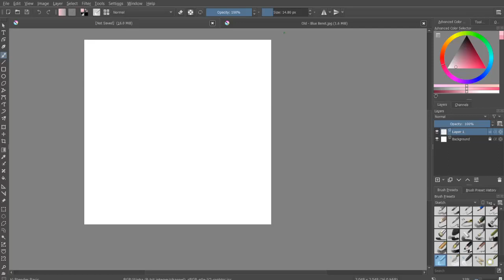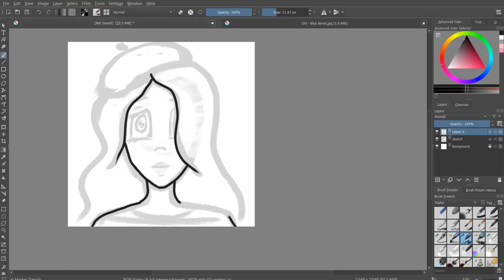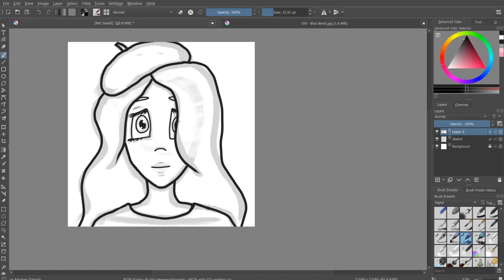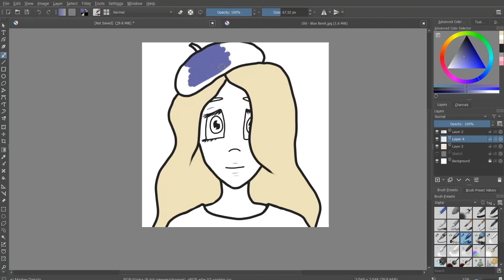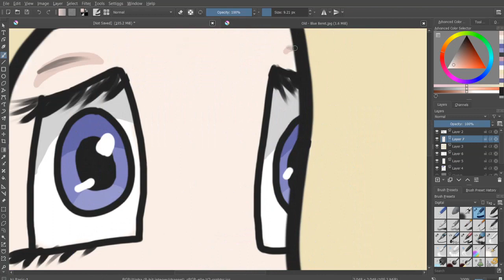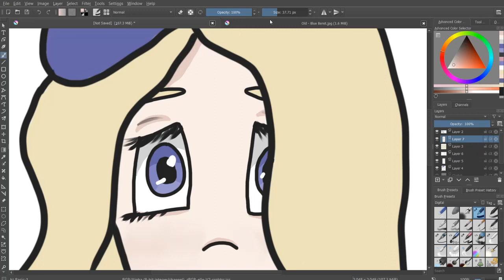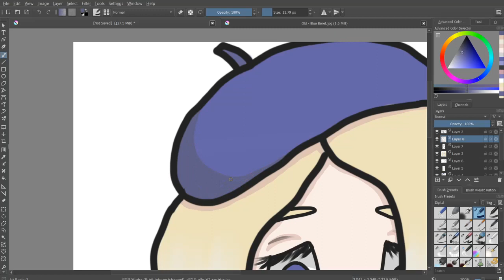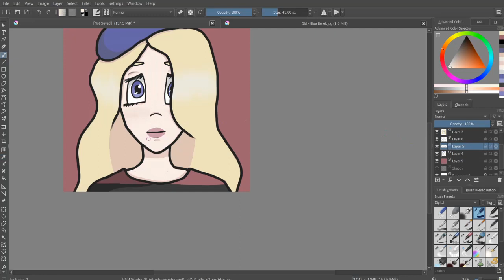I redrew art from when I was 10 😬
Basically I just redrew some digital art I drew when I was 10.
I tried to improve upon the original style and I think I managed that. I tried not to draw it in an entirely different style.

Art programs/apps:

2016 - Ibis Paint X
2020 - Krita